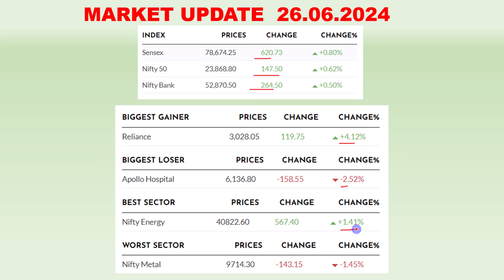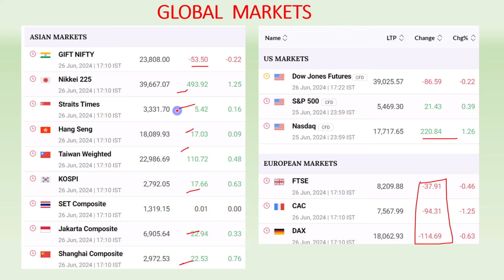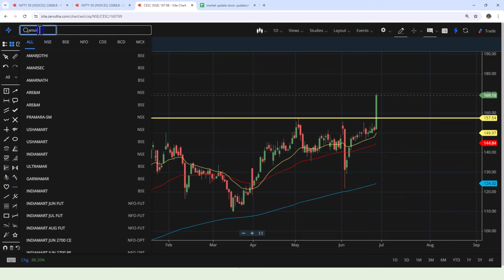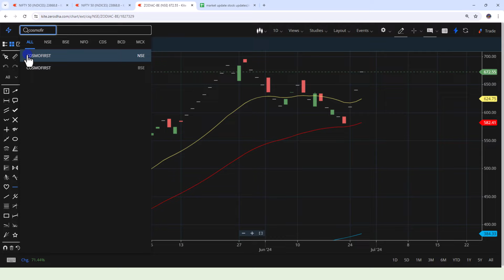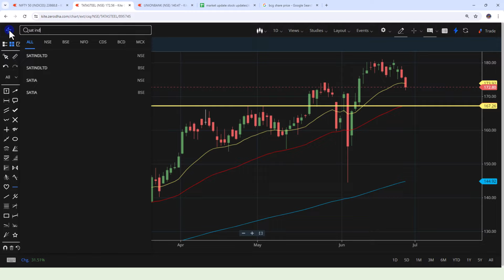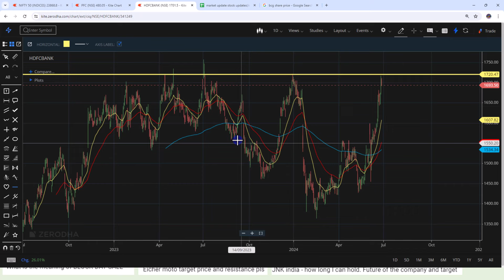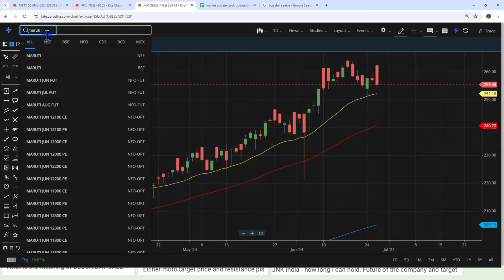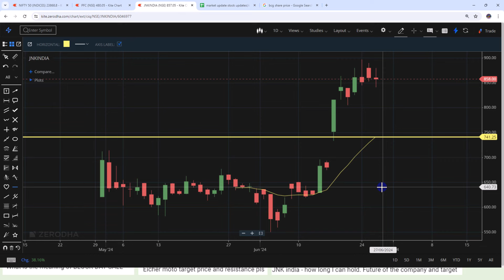27.06.2024 Share Market Update| Stock Analysis, Results, Dividends and Important Data |MMM|TAMIL